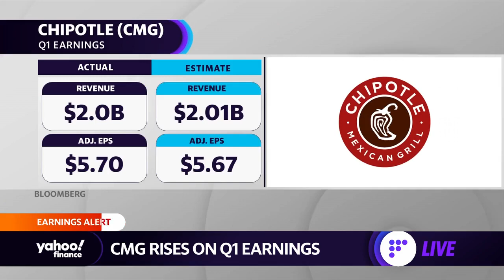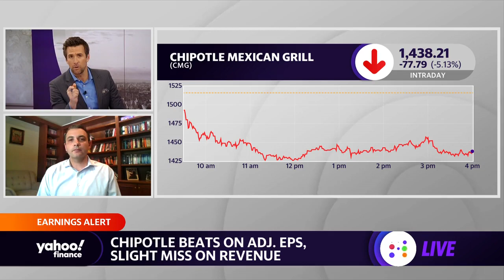How technology will be ‘a big part of the solution’ for restaurant labor shortages: Analyst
Wedbush Securities Managing Director Nick Setyan joins Yahoo Finance Live anchors to talk about Chipotle's Q1 earnings report, handling inflationary costs and labor crunches, rising menu prices, and the chain's growth outlook.